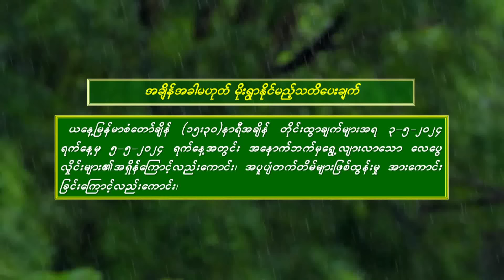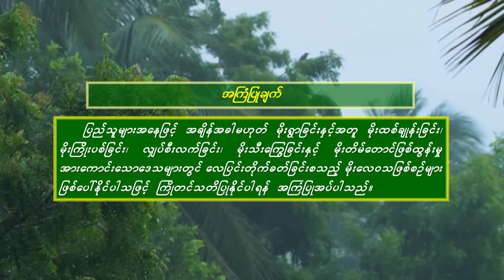29 4 2024SSW